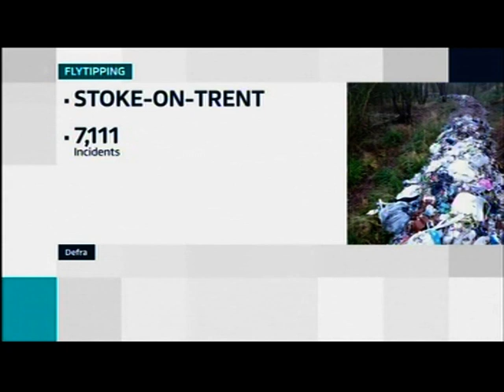Birmingham: Fly-tippers in van filmed dumping sofa in court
This piece first broadcast on 23 Aug 2017. Televised on UK's regional television ITV Central. Programme (Program) - ITV News Central